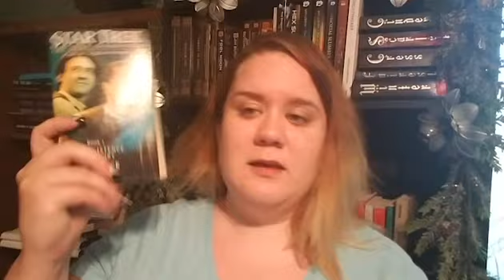December Wrap Up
Note: I'm learning how to use Adobe Premiere Pro, so sorry about the video being wonky.

Cold Equations by David Mack
Finder's Keepers by Stephen King
The Raven Boys by Maggie Stefvater
You are a Badass by Jen Sincero
Total Money Makeover by Dave Ramsey
The Initiation: Hell House by Jay Michael Wright II
Storied Lives by M.A. Ray
The Thread of Life: A Tale of Rothganar by M.A. Ray
Hard Luck by M.A. Ray
The High King's Will by M.A. Ray
I Could Pee on This by Francesco Marciuliano